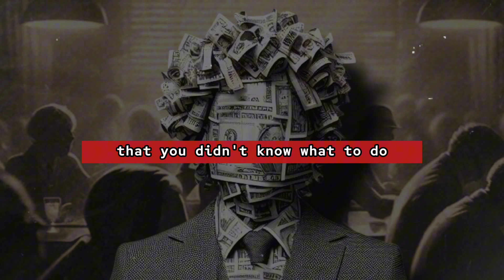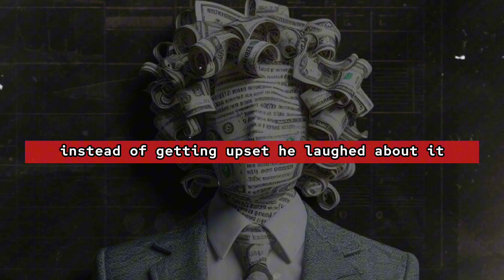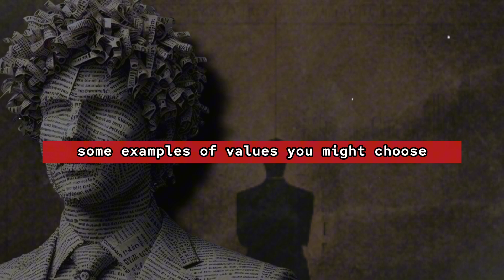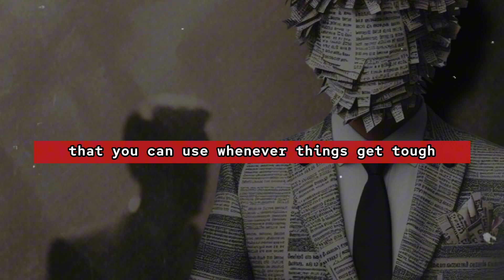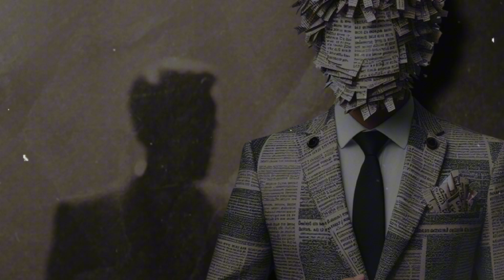Hope!: EP 23- stress?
In Episode 23, we explore the transformative power of personal values in managing stress. Have you ever felt overwhelmed and unsure of how to cope? Discover how focusing on what truly matters to you can provide strength and clarity during tough times. Through the inspiring story of Miriam and Joe, a couple navigating the challenges of Alzheimer's, we reveal how their chosen values—patience and honesty—helped them find humor and resilience in the face of uncertainty. Learn practical tips to incorporate your values into daily life, from simple reminders to powerful mindset shifts, and see how embracing your core values can make stressful moments easier to handle. Tune in to uncover how remembering what matters most can turn challenges into opportunities for growth!